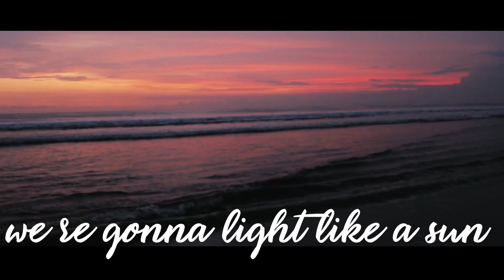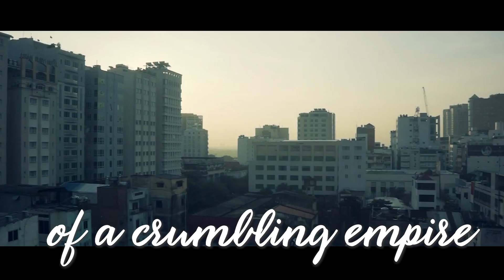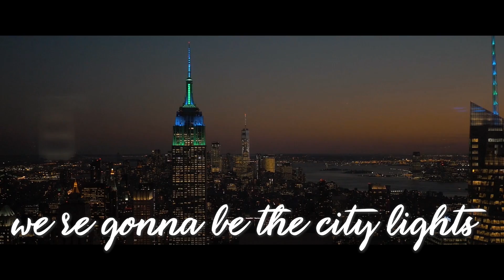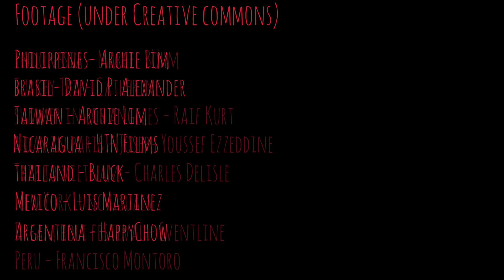Anthony Lazaro - The City Lights (Official Video)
Good morning, everyone! Here's for you a little song of hope ❤️ for these times of darkness 😘 Take care and stayhome

Be the first to get my new EP when it comes out in July!

Thanks so much to Danny Humming for:
co-production, editing and mixing

The City Lights

We're gonna light like a sun
shining the night away
We burn the past in the fire
and know it will be ok
moving as one
We stand in the silence
and worries just fade away
And this fire
That burns inside
A million voices
With just one line
And they
will see us shine
A million hearts
from thousand miles
Running around through the streets
rising in tides
We're gonna be
the city lights
melting with colors the cold
of a crumbling empire
We're gonna be
the city lights
We're gonna take back the summer
and spent this long night awake
Like the beat of a drummer
our heartbeat will start to sway
moving as one
And this fire
That burns inside
A million voices
Sing the same line
And they
A million hearts
from thousand miles
rising in size in tides
We're gonna be
the city lights
We're gonna be
the city lights

released under Common Creatives license